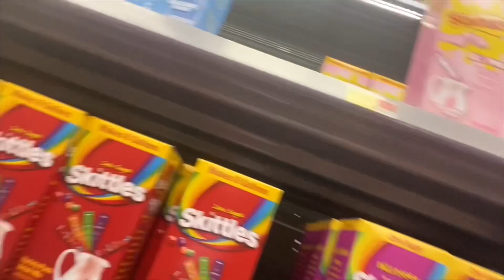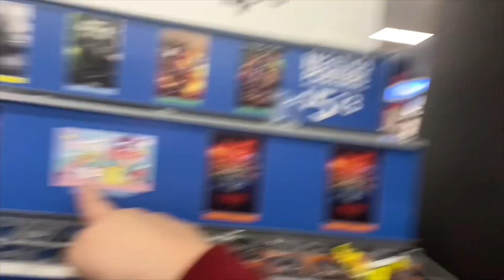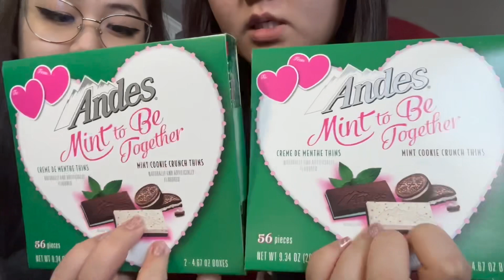walmart vlog! (ft. taste testing pringles and car vlog)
if anyone is watching give us ideas on video ideas!!